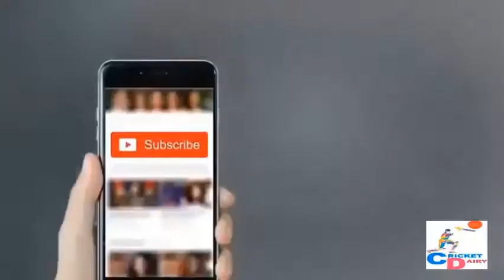Dream of Sachin Tendulkar son.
Iss Video mai ap Sachin Tendulkar k batay ka Khawab kya hai woh janay gay. very interesting video hai. lazmi watch karna.